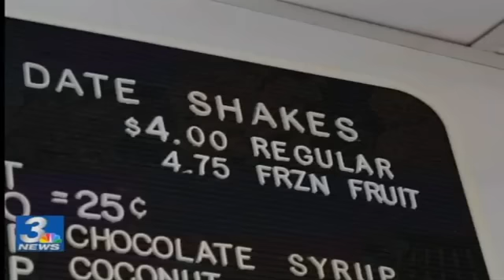Secrets of the Desert: China Ranch Date Farm